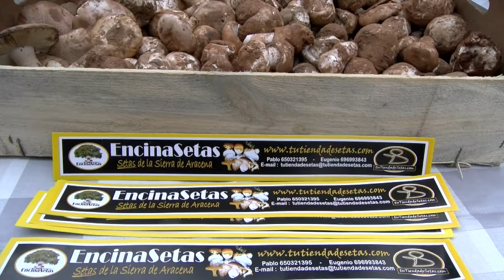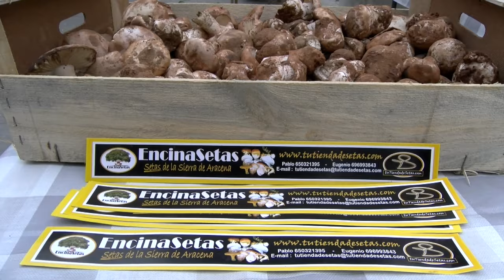XXI Feria del Gurumelo en Nerva